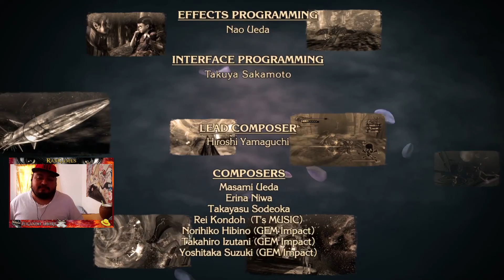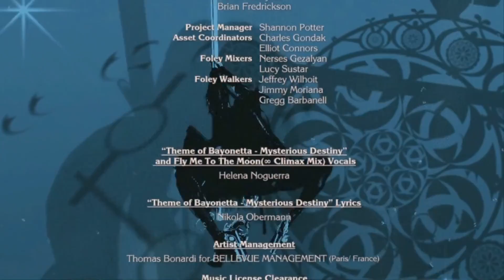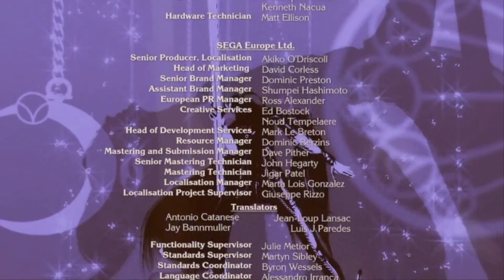BATALLA FINAL Contra la Diosa JUBILEUS | Final Bayonetta #18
Hola guapetones, bienvenidos a otro vídeo del canal.

📝✒💵 Fiverr - Próximamente...